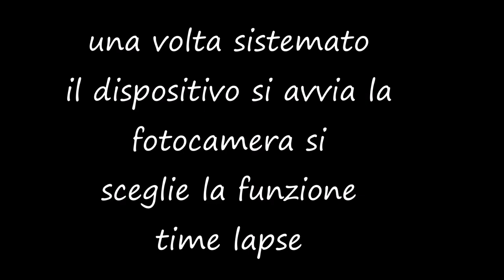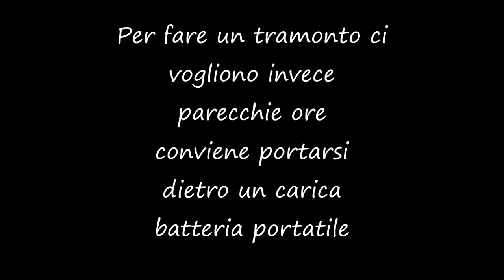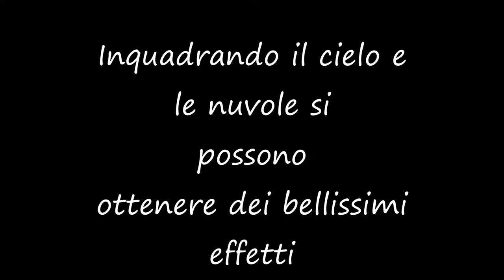Come fare video time lapse con iPad/iPhone tutorial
Una funzione interessante della fotocamera dei dispositivi apple e il time lapse, la mia esperienza personale in un breve tutorial-guida per spiegare come si fanno. Ti piace il video? Lascia un commento. Grazie!